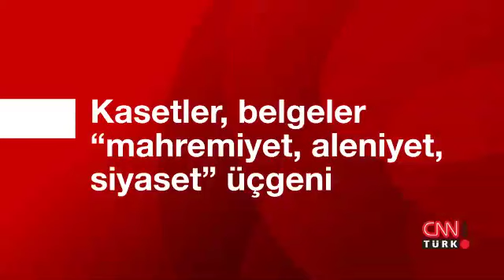2004 MGK'sı, "Ne Oluyor?"da tartışılıyor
Telefon ve ortam dinlemeleri, kasetler, bavul dolusu belgeler oyun aracına mı dönüşüyor? Yakın tarihin belgeleri sel olup akıyor... Büyük ve birçok cephesi olan bu savaşın tarafları kimler? 2004 MGK'sında asıl hedef kimdi? Kimler kasalarında mahrem görüntüleri kaydedip saklıyor? Şirin Payzın soruyor; siyasetçi ve yazar Fikri Sağlar, gazeteci-yazar Prof. Dr. Mehmet Altan, MHP Kocaeli Milletvekili Lütfü Türkkan, Timetürk yazarı Ali Öner ve Sözcü Gazetesi Ankara Temsilcisi Saygı Öztürk cevaplıyor. "Ne Oluyor?", 6 Aralık Cuma akşamı 23.00'te CNN TÜRK'te...